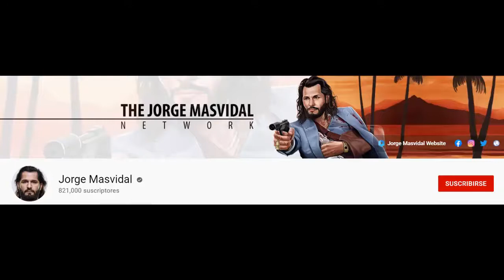⭐((Jorge Masvidal))▶NEGOCIOS❗❗ Datos NO CONTADOS❗❗▶UFC❗❗Masvidal Vs Covington❗❗ufc 272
▶ A Jorge le está yendo ((SUPER BIEN)) En los negocios❗❗ Vendiendo su imagen  mejor que nunca❗Y  utilizando su imagen para abrir su ((PROPIOS NEGOCIOS)) Su marca de Mezcal, “El Recuerdo”.Jorge Masvidal alanzó su propia organización de Bare Knuckle, Gamebred Fighting Championship.
⭐((Jorge Masvidal))▶NEGOCIOS❗❗ Datos NO CONTADOS❗❗ Biografía Peleadores▶UFC❗❗